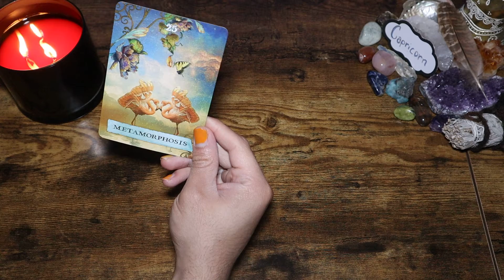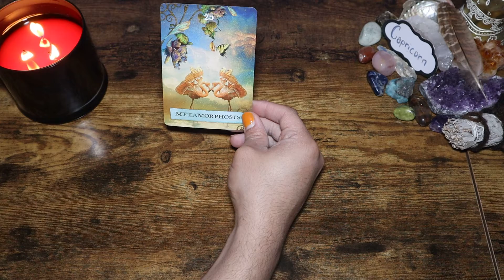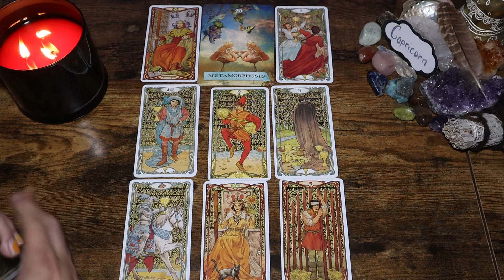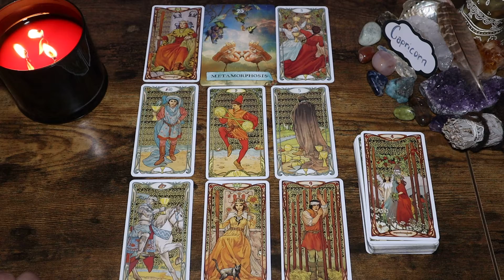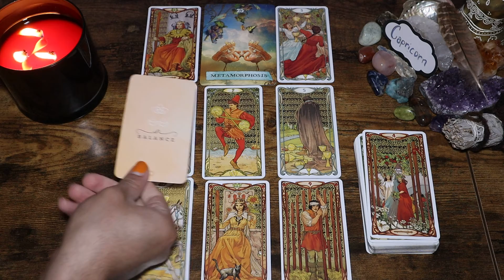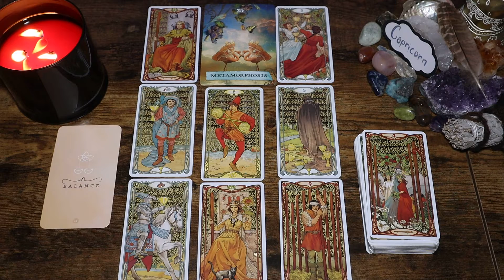Capricorn - "A Change That Could Streghthen Any Relationship" - April 2022 General Tarot Reading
Capricorn April 2022 General Tarot Reading

OR
Cash-app: $LuminantLibra